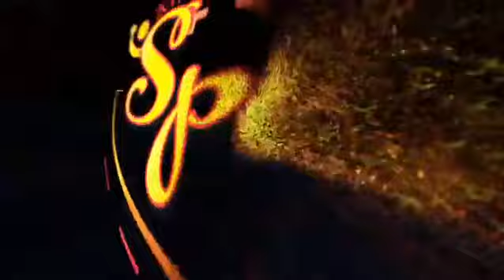Message de Makrem Missaoui aux Juniors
Message de Makrem Missaoui capitaine 🇹🇳 des Seniors Hommes à la Sélection des Juniors💪 Garçons avant leur 🏆 participation au 🇪🇸 Mondial